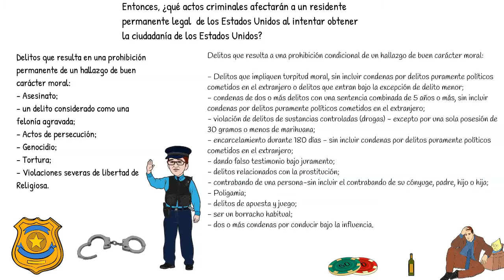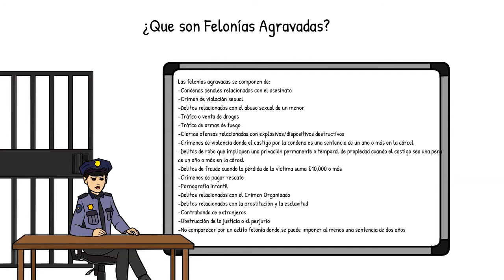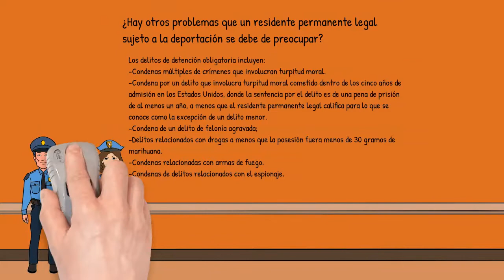Actos criminales que afectan a las titulares de tarjetas verdes SPANISH-Criminal Acts affecting LPRs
Este video explica Actos criminales que afectan a las titulares de tarjetas verdes

Otros Articulos en Espanol.